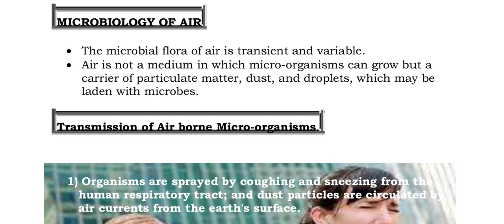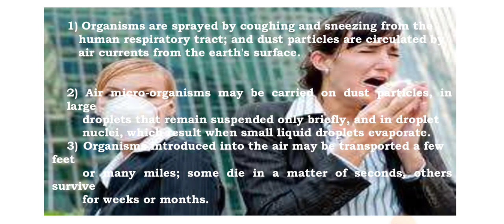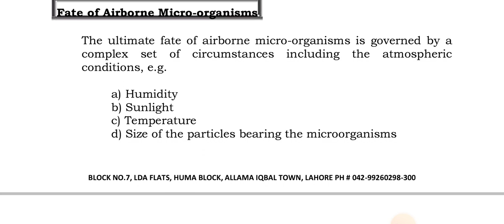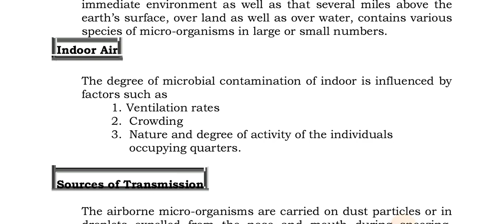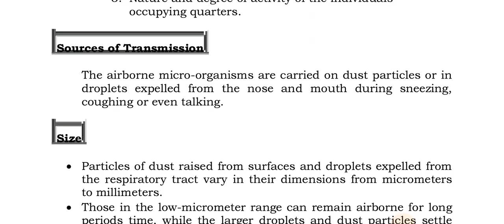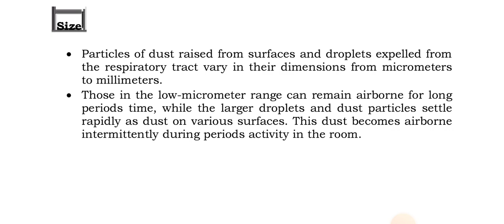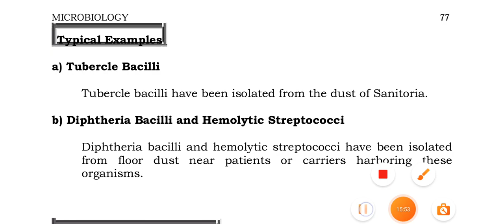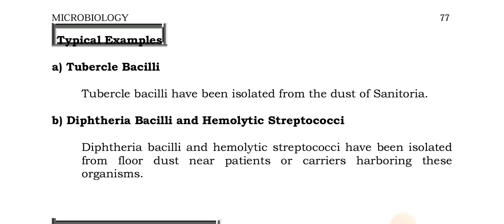Microbiology of Air || Indoor Atmosphere complete Topic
part first (first year)Paper 1.Microbiology ||Pharmacy Technician Category B.lecture No 31

ہم اپنے اس یوٹیوب چینل پائنیر سائنس اکیڈمی ٹبہ سلطان پور Psa Tsp  پر فارمیسی ٹیکنیشن کیٹگری B پارٹ فرسٹ (فرسٹ ایئر) پیپر 1 اور پیپر 2  کے لحاظ سے تمام ویڈیوز اپلوڈ کرتے ہیں جو لیکچر ہر روز بچوں کو دیتے ہیں وہی لیکچر اس پہ اپلوڈ کر دیا جاتا ہے اپنے تمام طلبہ کو اور اپنے ساتھیوں کو اس چینل کا مشورہ دیں  اس پر بالکل آسان لیکچر بچوں کے لیے اپلوڈ کیے جاتے ہیں اور بہت آسان تیاری کے لیے انفارمیشن بھی دی جاتی ہیں اپنے تمام دوستوں کو اس کا مشورہ دیں اور اس پر زیادہ سے زیادہ دوستوں کو لائیں اگر چینل اچھا لگے میری باتیں سمجھ میں آئیں تو اس کو لائک کریں شیئر کریں اور اپنے دوستوں کو سبسکرائب کروائیں تاکہ اس مہنگائی کے دور میں گھر بیٹھ کر جو جو بچے اچھی سی تیاری کرنا چاہتے ہیں اور ان کے پاس فیس ادا کرنے کے پیسے نہیں ہیں تو وہ اس چینل سے فائدہ اٹھا سکیں جزاک اللہ
This video is about Microbiology of Air || Indoor Atmosphere complete Topic.